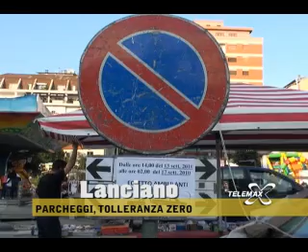Parcheggi, tolleranza zero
Come ogni anno a settembre, a Lanciano, tornano a riaccendersi le polemiche per la carenza di parcheggi. Pugno di ferro da parte della polizia municipale in centro. Le immagini che il TGMAX propone sono state filmate nel tardo pomeriggio di martedì 14 settembre, in piazza D'Amico, ex Pietrosa, che durante le feste si trasforma in luna park per i più piccoli. Vigili armati di penna e blocchetto, e carrattrezzi all'opera per la rimozione di auto in sosta vietata. Tutti gli spazi sono riservati agli ambulanti. Cittadini infuriati questionano con gli agenti. Il leit motiv si ripete come un ritornello ogni settembre: impossibile raggiungere il centro in auto per diletto o per lavoro.